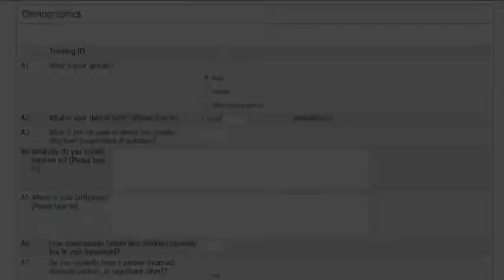WINCART - Study 1A - Part 1 - Introduction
This video was produced by the research center entitled Weaving an Islander Network for Cancer Awareness Research and Training. It was made possible by Grant Number U54CA153458 from the National Cancer Institute to Reduce Cancer Disparities.